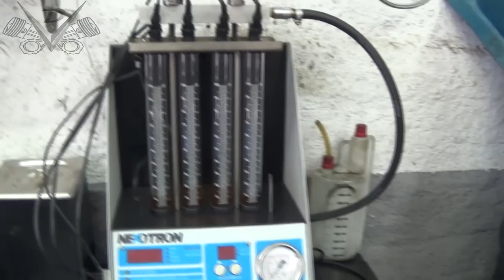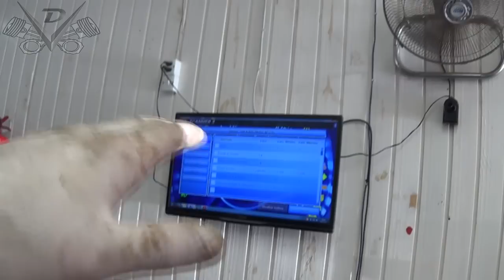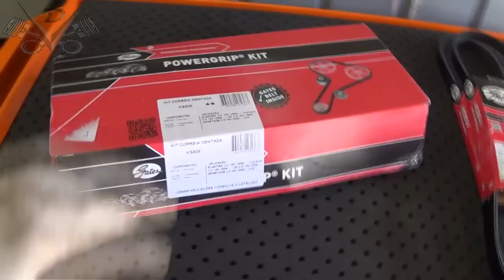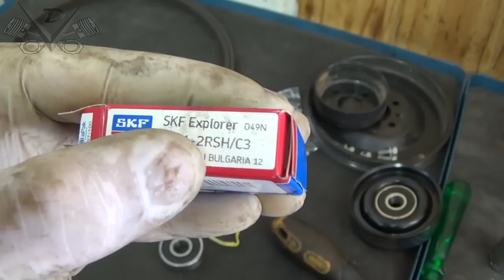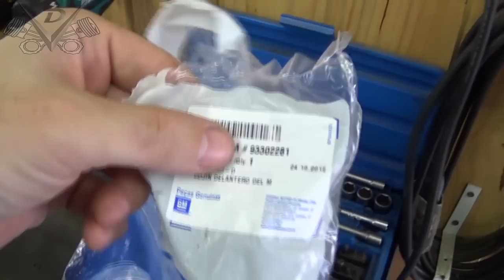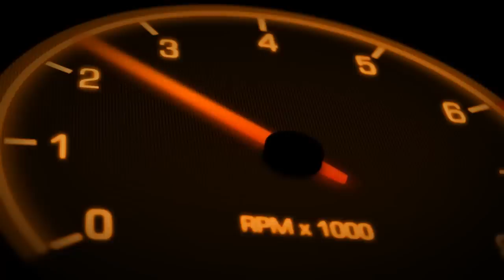O.M. 02-12-2016 - Meriva 1.8 8v. 2007 - I30 2.0 16v. 2012 - 207 1.4 8v. 2012